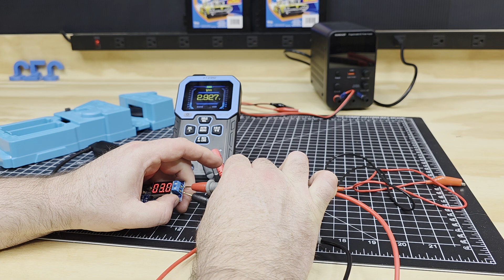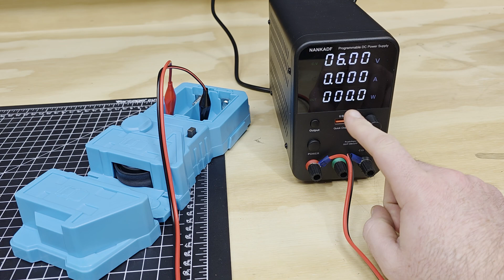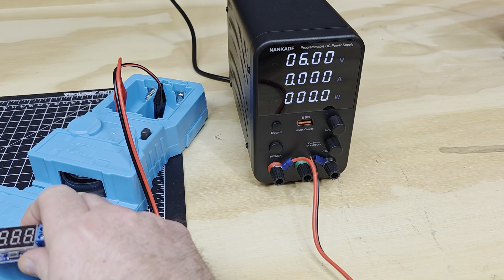USB Powered, Variable Speed Hot Wheels Booster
I enjoy running hotwheels boosters at higher voltages to make cars fly. But what if we could make a booster more portable and tunable to vary the vehicle speed. All we need to do is combine a rechargeable USB power bank and a USB powered buck-boost converter to make all our dreams come true... well, within limits. The buck-boost power converter I chose is limited to 3W per its description on Amazon, although I was able to get at least 4.5W out of it.

Here's What I used:
- Hot Wheels Booster
- Buck-boost power converter
- USB Power Bank
- Alligator clips